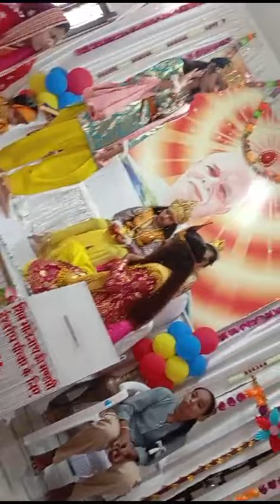janaashtmi 2024 25 august at chandausi center(2)